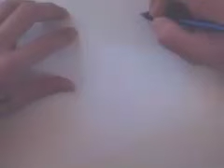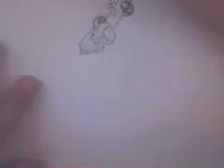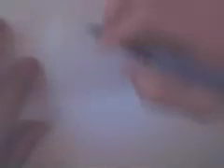Bad Incident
This was my second creativity experiment where I sit down & make up something to draw and a story-line off the top of my head.